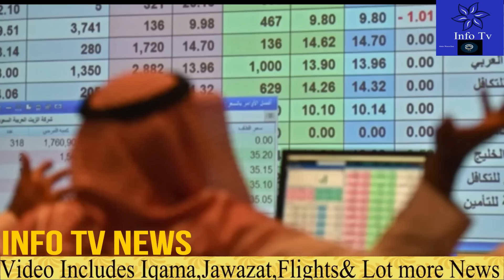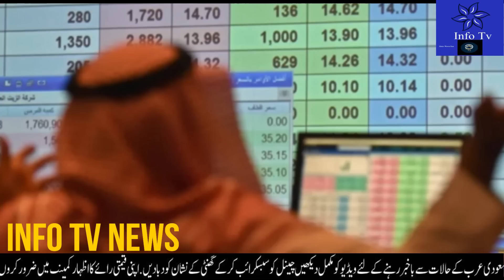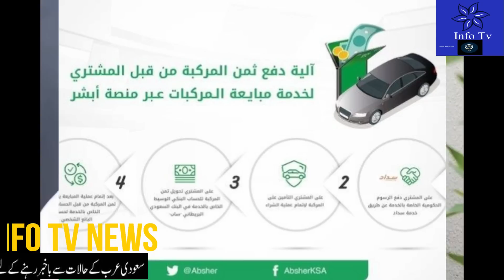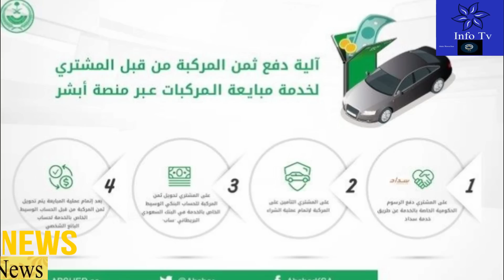8 Most Important Saudi News Today|Hajj & Umrah Visa After Deportation|Saudi Stock Market News|InfoTv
8 Most Important Saudi News Today|Hajj & Umrah Visa After Deportation|Saudi Stock Market News|InfoTv#saudi_news
saudi news today May 17 2022,
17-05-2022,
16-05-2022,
saudi news today May 16 2021,